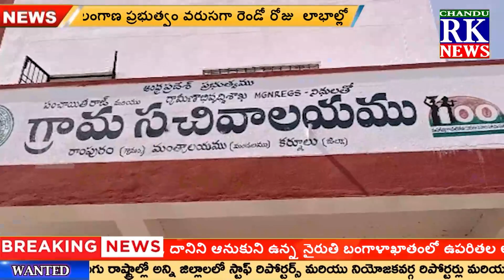వైఎస్సార్ యంత్ర సేవ పథకం కింద ట్రాక్టర్ పంపిణీ